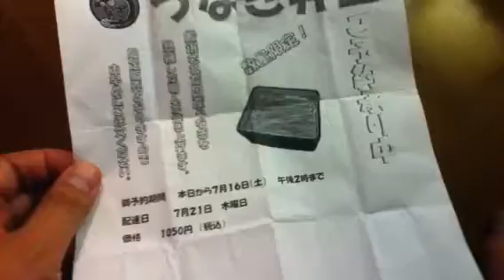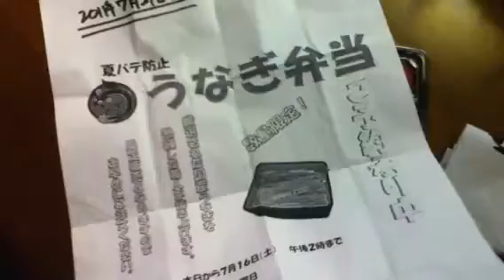数量限定！うなぎ弁当 1,050円 ~Japanese eel Bento~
正方形の時点でうっすら疑いの目で見てたら・・・